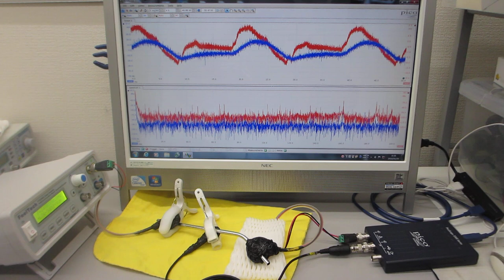超音波伝搬現象の分類に基づいた、超音波プローブの非線形制御実験（超音波の音圧・振動データから、新しい超音波利用を導く）